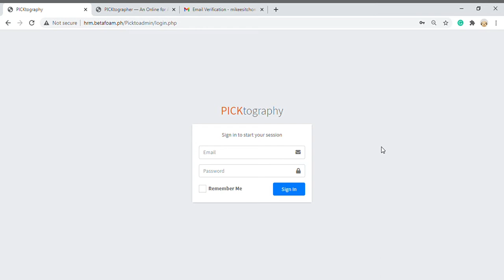PICKtographer - Admin Users Report